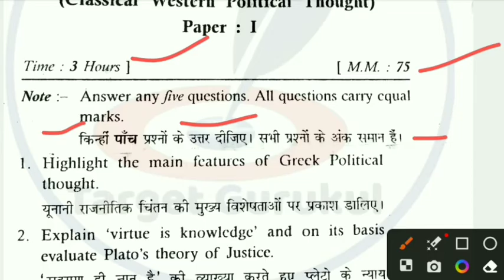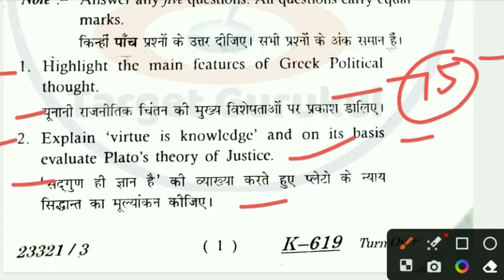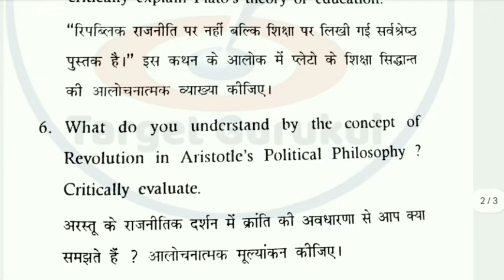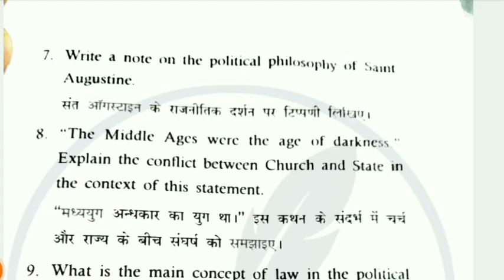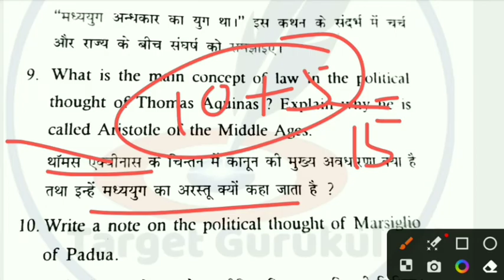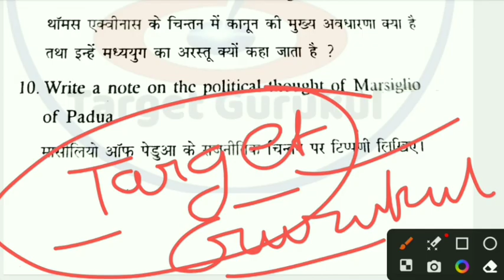Lucknow University BA 3rd Semester | Political Science | Previous Year Question Paper |Semester Exam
Queries -

नमस्कार
⦿  E-notes/Practice Set
                       👇 Our Vision 👇
  "Best Quality Education In Lowest Cost"

TARGET SEMESTER LU
Welcome to our Channel Target Semester LU. would like to kindly inform all our aspirants & viewers that this channel is for study and daily NEWS updates regarding Universities Entrance Examinations and other coveted Colleges . The aspirants will be provided with refreshing video content which will enable him or her in not only excelling the examination but score higher index ( marks ) which will help you secure higher ranks and subjects of your choice . So you should join for your all study like problems without further delay. Don't Miss.

English Previous Year Question Paper
English previous year question paper Lucknow University
short fiction PYQ
Lucknow University even semester exam preparation
Lucknow University semester exam ki taiyari kaise kare
Lucknow University semester exam ka syllabus kaise download kare